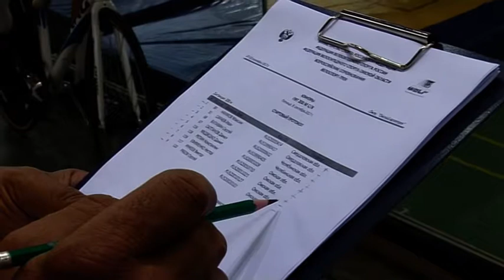Чемпионат России по велоспорту на треке